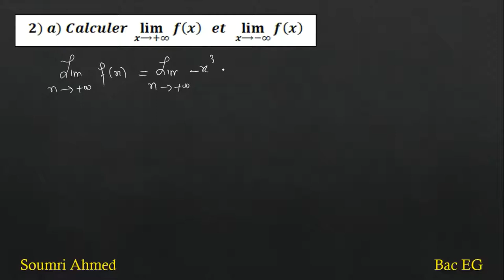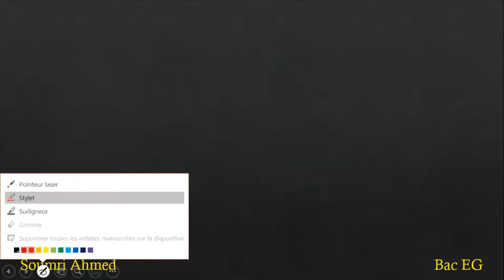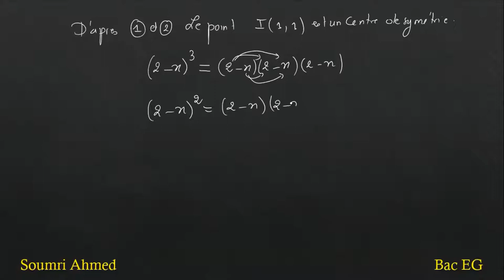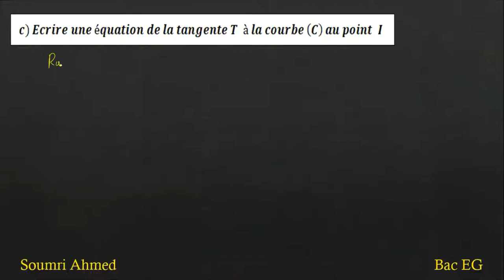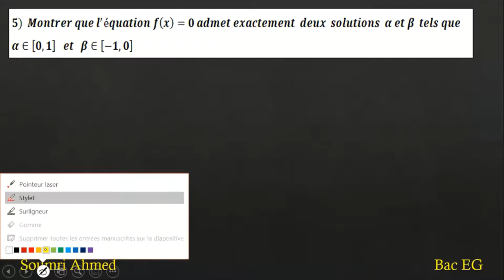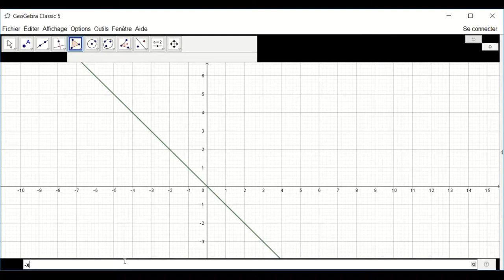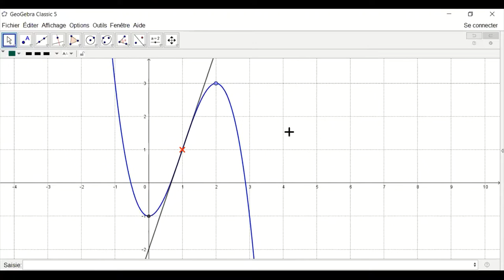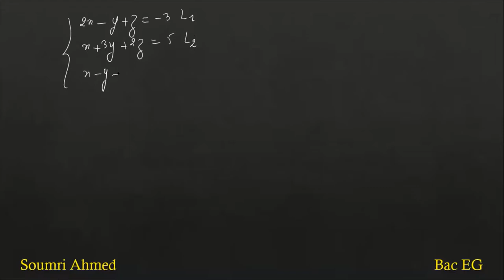Étude de fonction bac EG